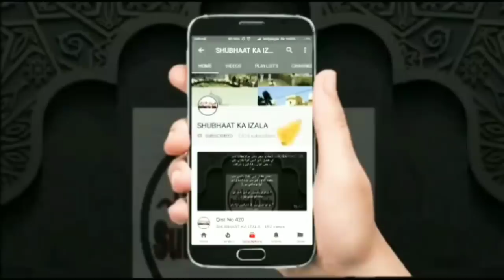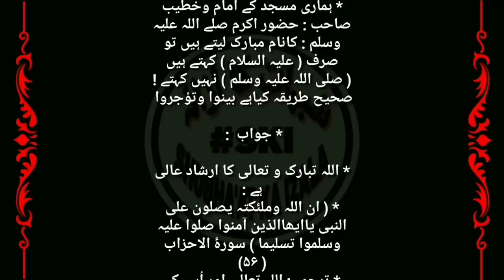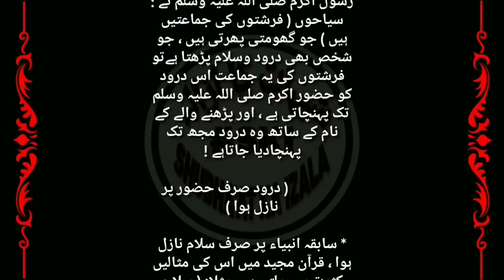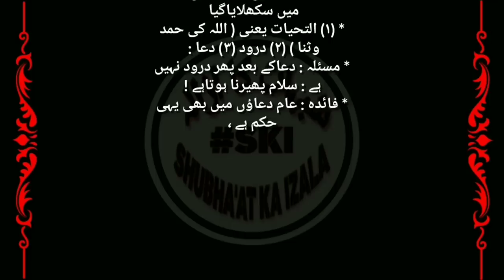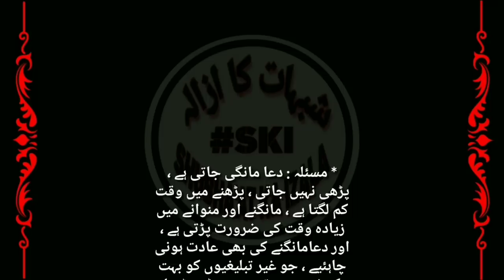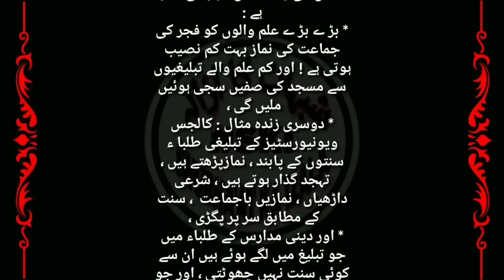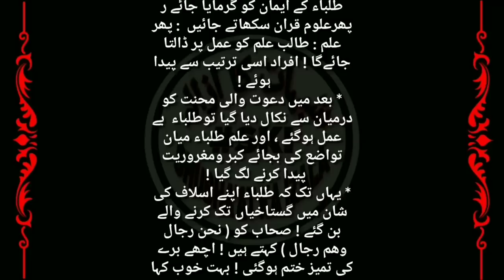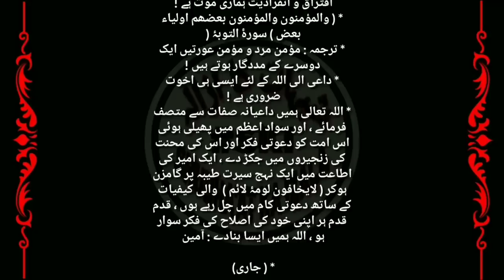Qist No 611 | Durood Salam K Masail, Ahle Tashie, Alhe Sunnat v FirqaShura Walon ka durood Salam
Reply to Naeem Butt (AALAMI SHURAI WAKEEL) Roza e Rasool [PBUH] py Imam Ahmad Raza khan barelvi ka salam